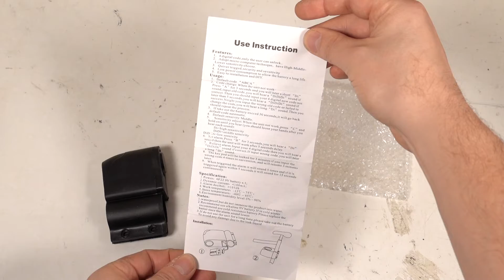The Cheapest Velomobile ALARM I Could Find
About three years ago I was looking for a cheap alarm unit for my velomobile. And this is what I found on Ebay. It was the cheapest one I could find. Maybe it's not the best velomobile alarm, because it has few problems.

I know there are much better alarm systems out there. Maybe you have better system? Tell me about your alarm system in the comment section.